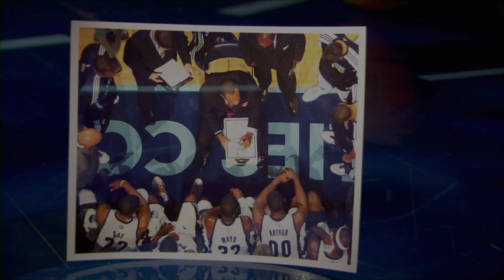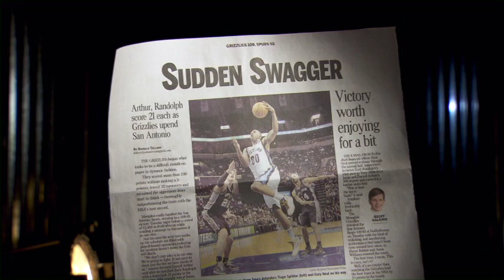Lionel Hollins - Staying Committed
Memphis Grizzlies talk about Coach Hollins coaching style.
Video Created by Memphis Grizzlies